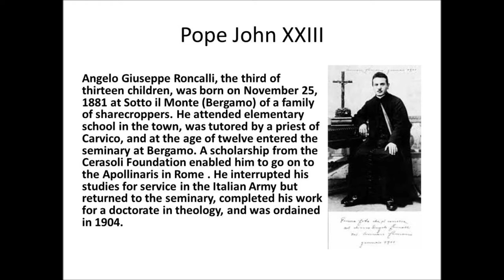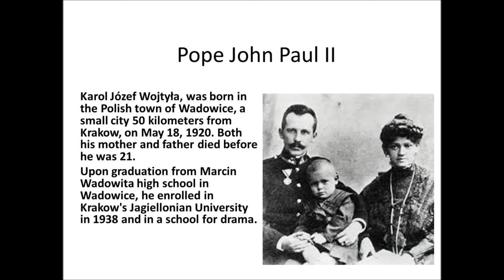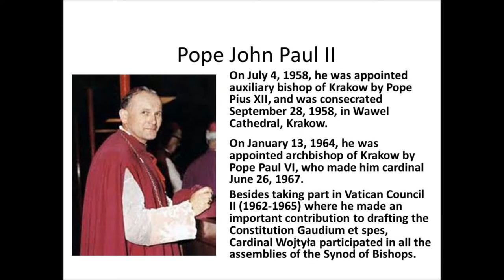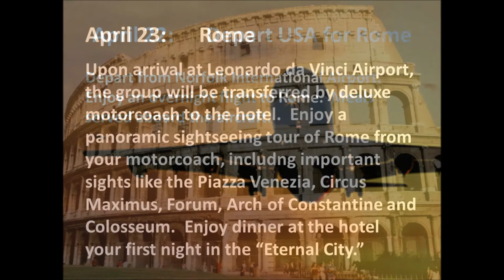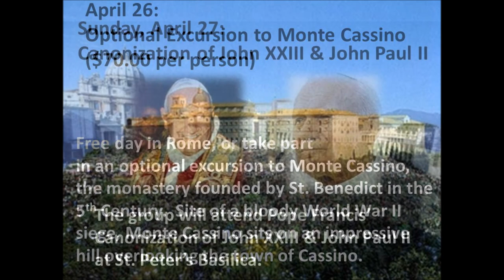Pilgrimage to Rome 2014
The Church of St. Therese will be making a pilgrimage to Rome, April 22 to 29, 2014, for the canonization of Popes John XXIII and John Paul II.  Watch this video to learn more about these "saints-to-be," and how to join us on this once-in-a-lifetime experience!  Music: "Song of the Anointed" (Davis Haas: GIA Publications, Chicago, IL)